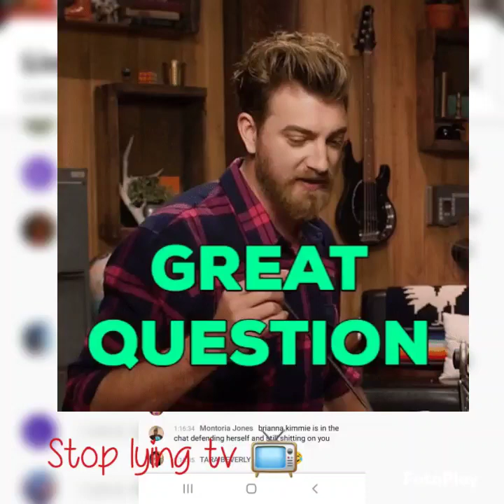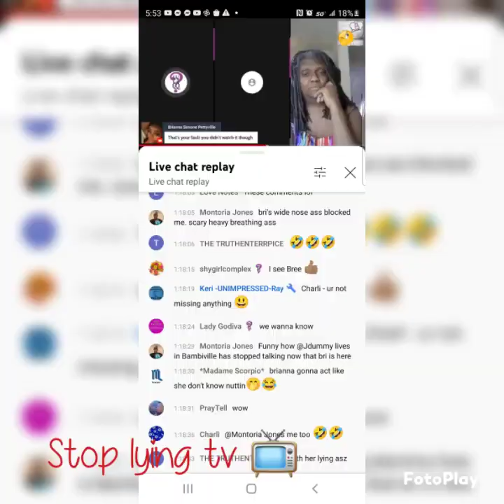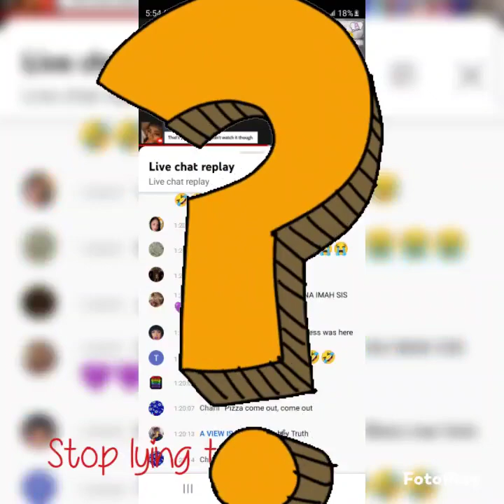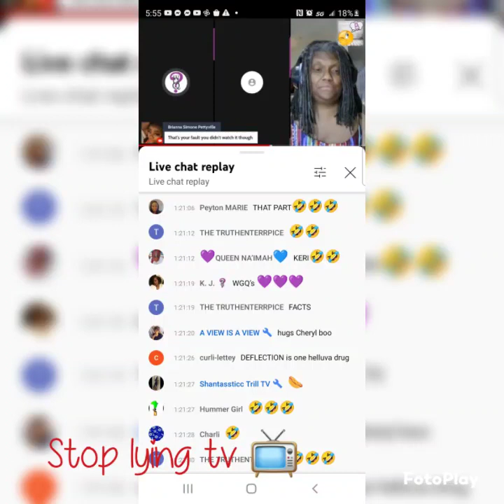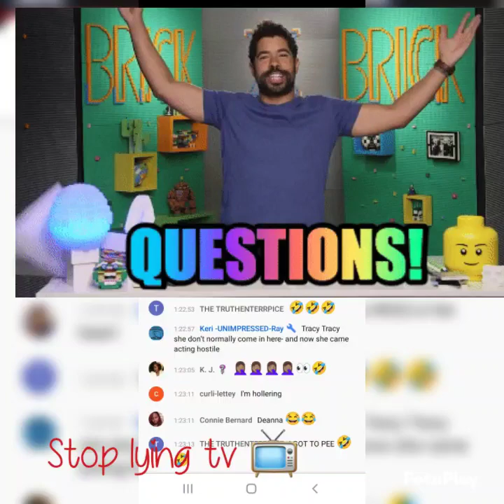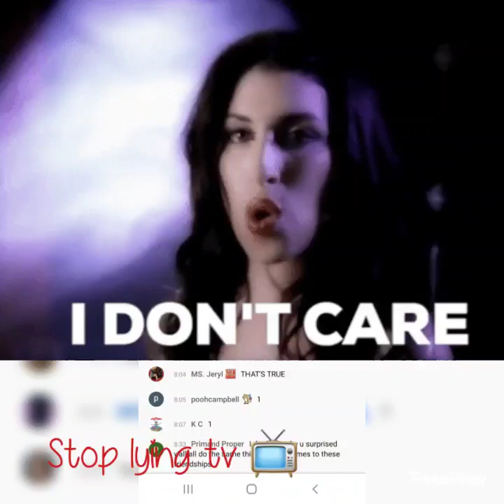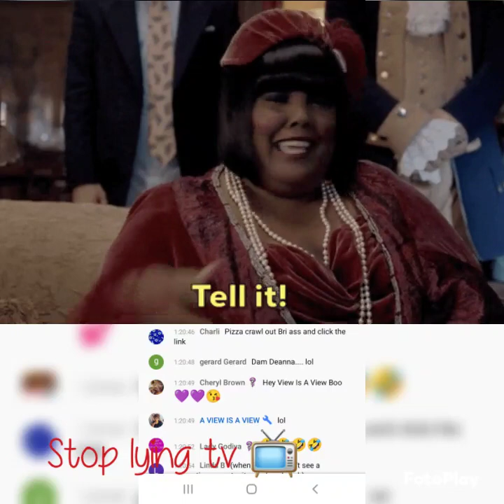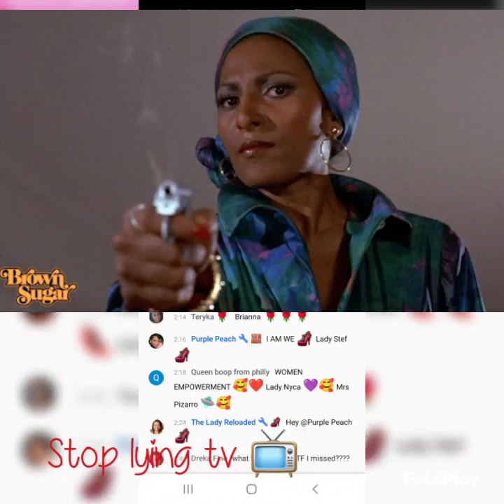😱deannaervin justnett vs briannasymone WGQ GATE😲